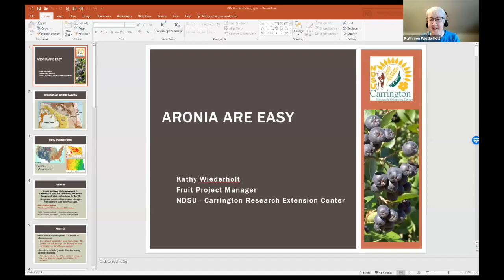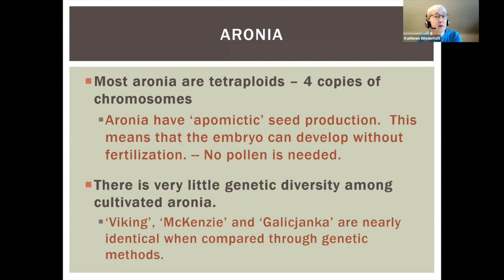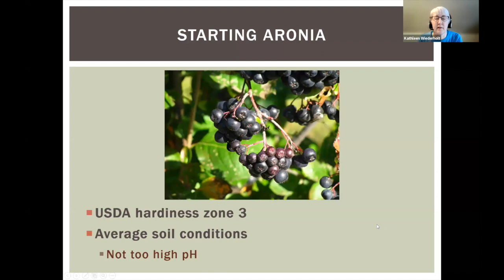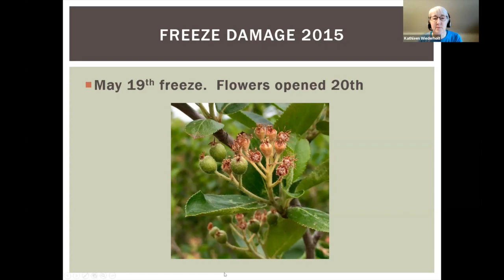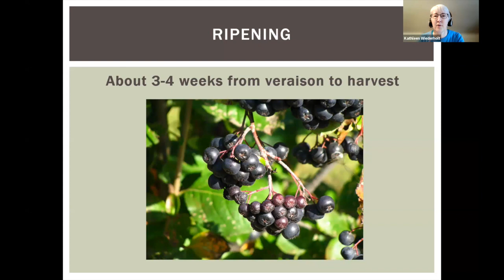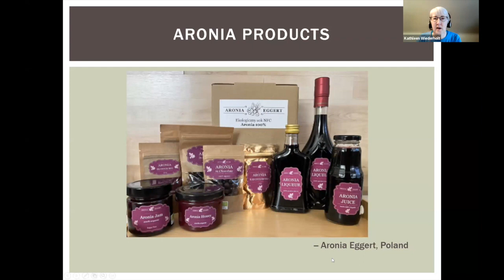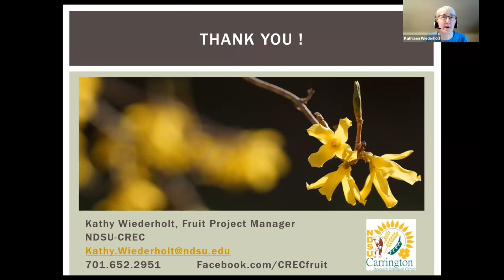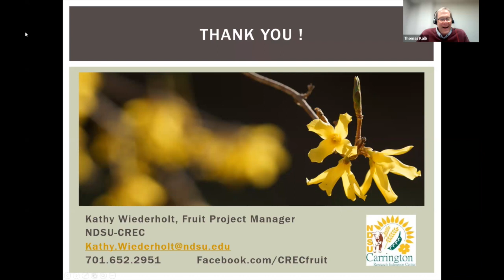2024 Spring Fever Garden Forums: Aronia are Easy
Aronia is easy to grow. We’ll discuss the good and bad features of this beautiful plant.

This is the first presentation on night 3 of 4 for the 2024 Spring Fever Garden Forums hosted by NDSU Extension.

This talk is titled "Aronia are Easy" with Kathy Wiederholt, NDSU Extension Fruit Project Manager.